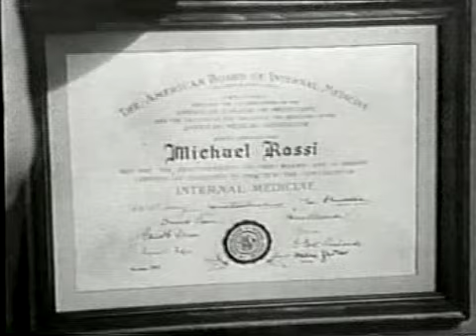PEYTON PLACE: Episode 17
Original air date:  November 12, 1964 on ABC.
George tells Leslie that he's returning to the insurance business. Suspecting that Betty is pregnant, Catherine conspires with old friend Dr. Morton.